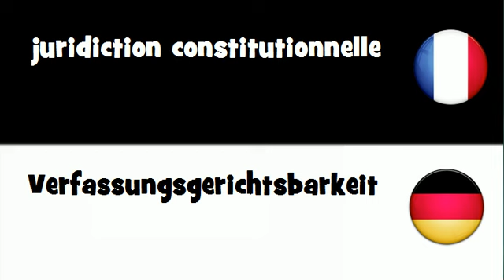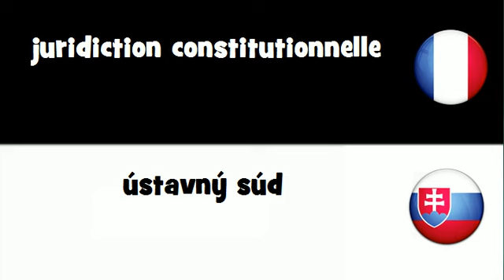Traduction en 20 langues # juridiction constitutionnelle